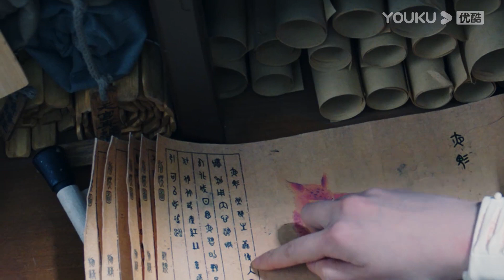灰姑娘和魔王重归于好，一起扫街驱赶妖魔！长月烬明